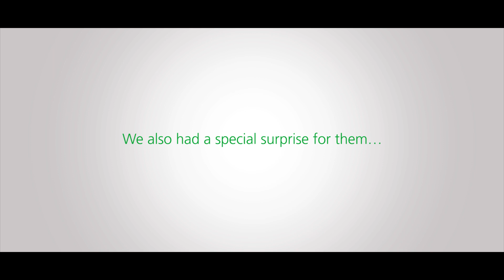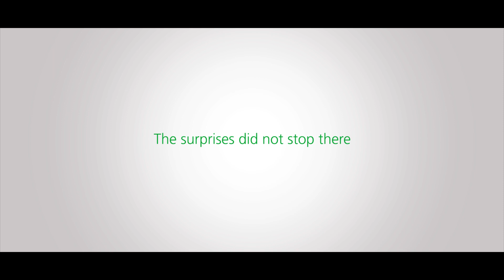A Surprise from The Arkells & MusiCounts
See how MusiCounts and The Arkells surprised students with a live performance in support of music education.